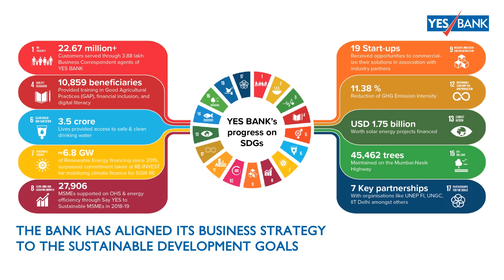Principles of Responsible Banking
All great journeys start with one small step. YES BANK launches Principles Of Responsible Banking in collaboration with UNEP FI and 29 international banks! Read now

Watch to know more: